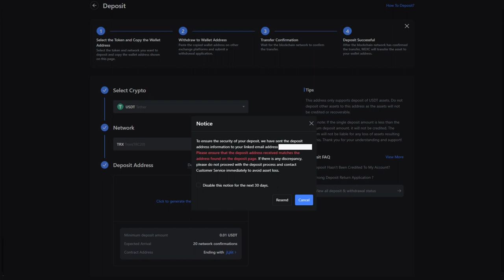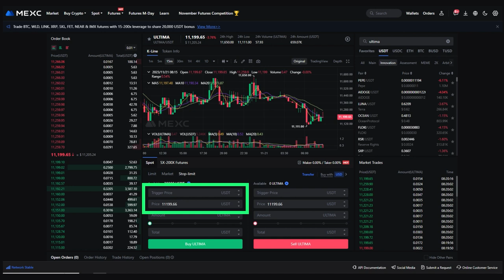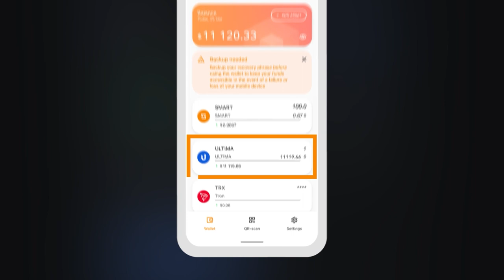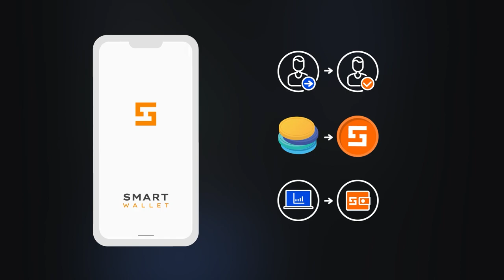MEXC에서 계정을 충전해 Ultima를 구매하는 방법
최근 Ultima 토큰이 MEXC 암호화폐 거래소에 상장되었습니다. 이곳은 2018년에 출범한 최대 규모의 암호화폐 거래소입니다. 현재 이 거래소는 초당 약 140만 건의 트랜잭션을 처리하고 있습니다! 사용자는 이제 ULTIMA/USDT 및 SMART/USDT를 포함하여 180개 이상의 페어의 트랜잭션에 액세스할 수 있습니다.

이 지침에서는 MEXC 암호화폐 거래소에서 계정에 자금을 넣어 Ultima 토큰을 구매하는 방법을 보여줍니다.

Ultima에 대해 더 알고 싶으면 소셜 네트워크에서 우리를 팔로우하세요: